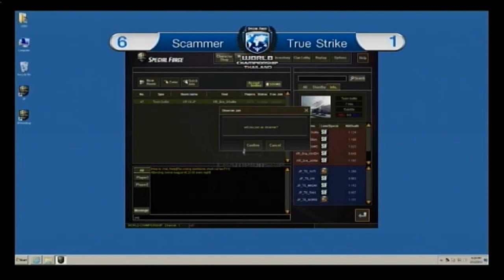SFWC 2013 - Scammer (KR) vs True Strike (JPN)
ENJOY ! more videos will come, it takes 5 hours of rendering, slow but good quality.